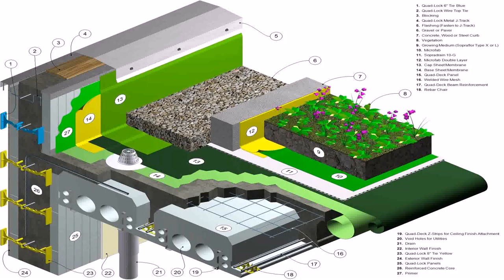Buy Car NY 5% DP